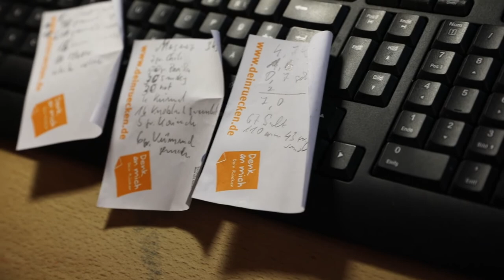Merguez aus Reh und Schwein selbst gemacht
Und hier gibt es eine noch genauere und neue Anleitung zum Wursten mit der Ankarsrum: